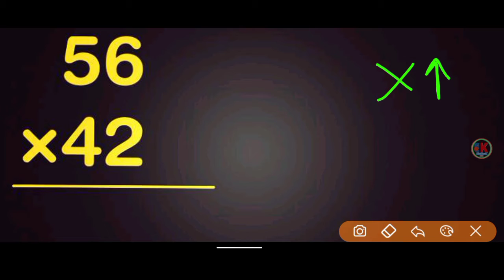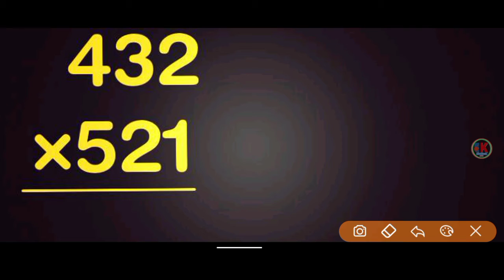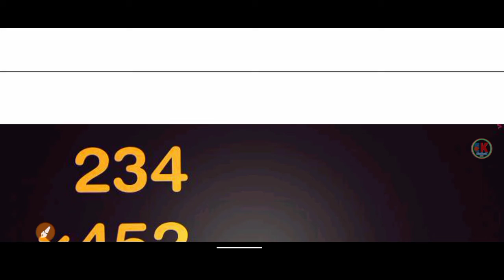Multiple निकाले सिर्फ 2 second me || multiple find any two or four digits just few second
🔴Already uploade 1200+ question most important for all exams

👉 ऐसे ही महत्वपूर्ण विडियो देखने के लिए हमारे चैनल के playlist में जाइए ।।

🔴और यदि आपको इस video का PDF चाहिए तो हमारे TELEGRAM  को JOIN करे ।।